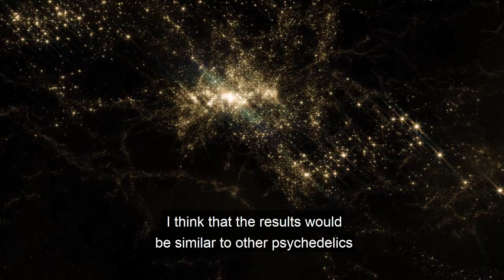Bufo Alvarius - The Undergroud Secret - Stanislav Grof - movie sample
Stan Grof talks about therapeutic potential of 5-MeO-DMT and Bufo Alvarius

A radical testimony of the strongest known natural psychedelic, tryptamine 5-MeO-DMT produced by Bufo Alvarius, a toad of the Sonoran desert. The breathtaking audio-visual adventure is enhanced by immersive animations inspired by the psychoactive effects of this extraordinary substance. Fascinating stories of a group of Czech psychonauts are combined with personal insights of Stanislav Grof, a nestor of transpersonal psychology, and Octavio Rettig, a modern shaman who has facilitated ceremonial contact with Bufo Alvarius for thousands of volunteers from around the world. For many, the experience has been life-changing. Originally intended to simply document these experiences, the film evolved into an intense meditation on the nature of consciousness and being.